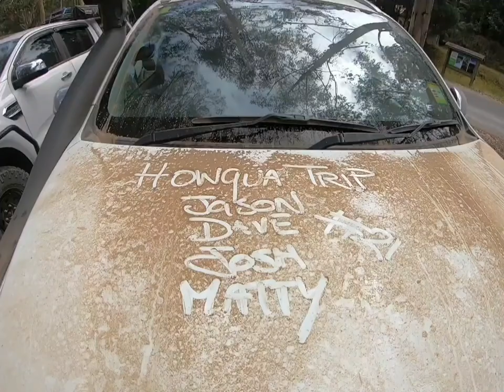Australia Day Weekend in Howqua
Long weekend in Howqua, camped at tobacco flat.
Visited Mt Stirling for the day. Then got dumped on rain the last day. 🤙